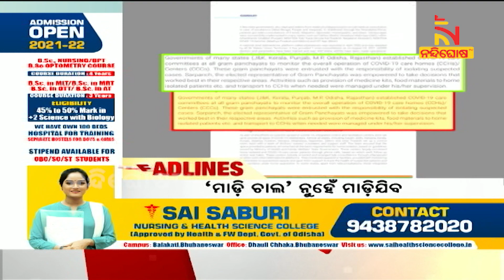Headlines@11PM | 18th November 2021 | NandighoshaTV